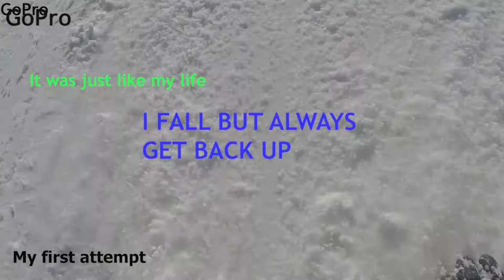Dialysis Doesnt Stop Me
Discovered a GoPro in my home and it was at the very moment I knew I had to do something exciting to test it out. I quickly called my cuz and before you knew it we were out. The mission was to learn to use the GoPro and have fun doing it. It was also to show people to never give up and always keep pushing.